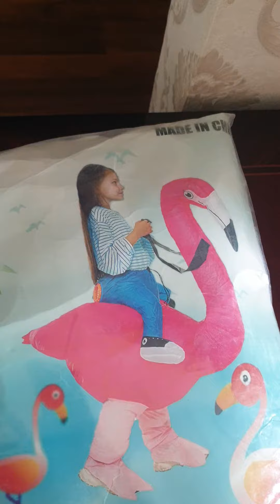Inflatable Costumes for Kids